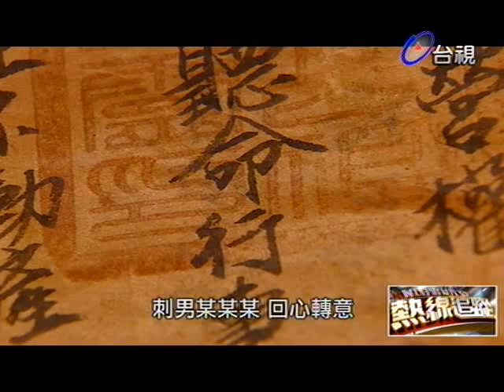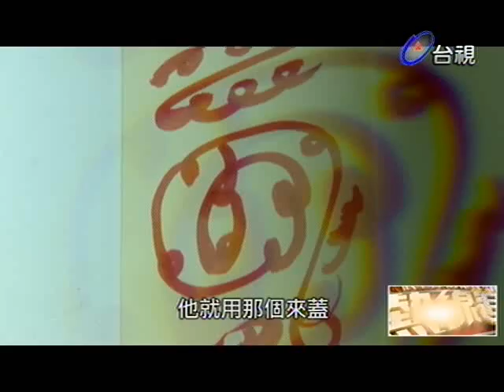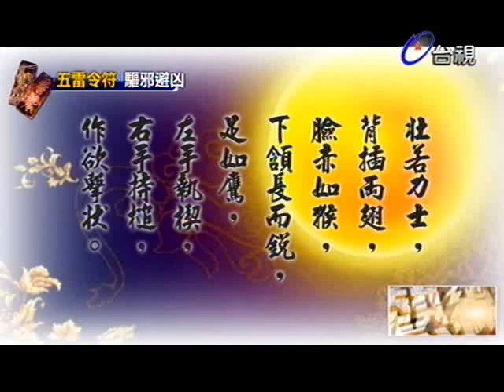熱線追蹤 2013-12-02 pt.2/5 歌手MV 鬼影幢幢